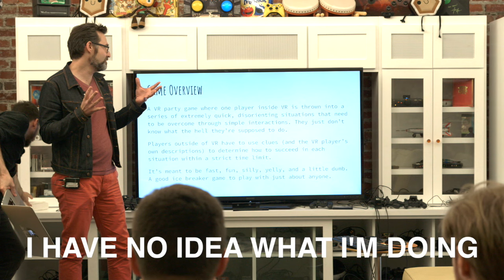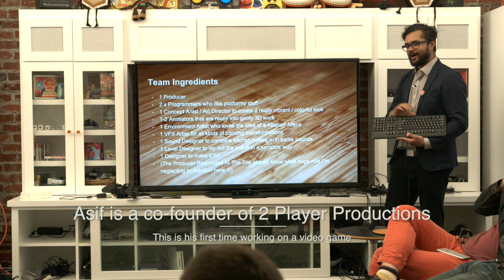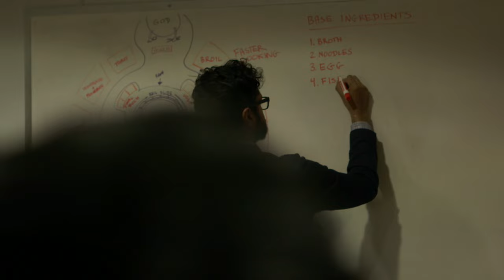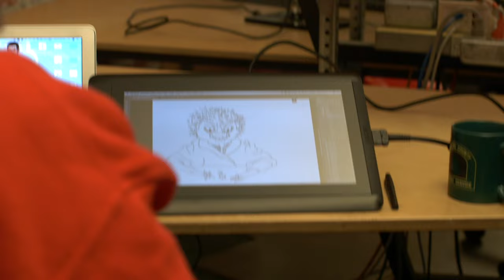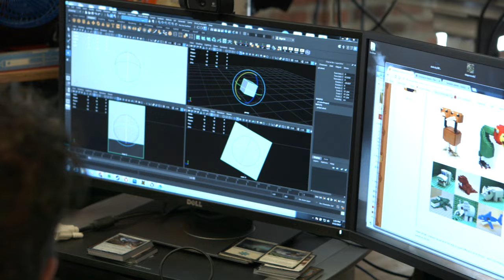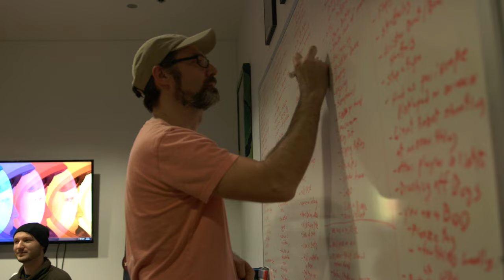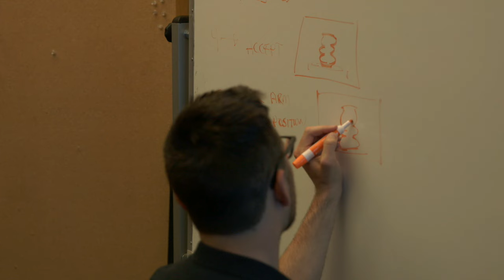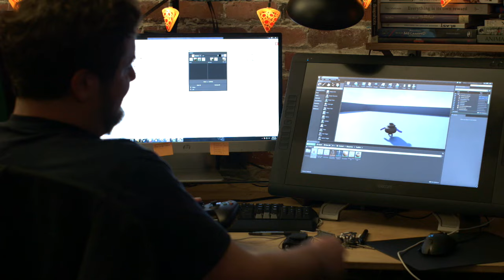Amnesia Fortnight 2017 // Day 1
Support the Humble Bundle now for access to the prototypes -

The following documentary video was produced in a short period of time and has not received a complete post-production process.

Please consider supporting the Humble Bundle at $5 or more for downloads of the series in 1080p HD with finalized color and sound production, to be delivered after Amnesia Fortnight is completed.

Thanks,

-2PP